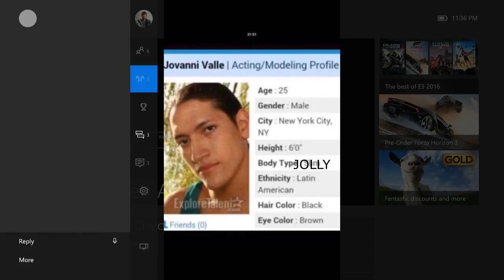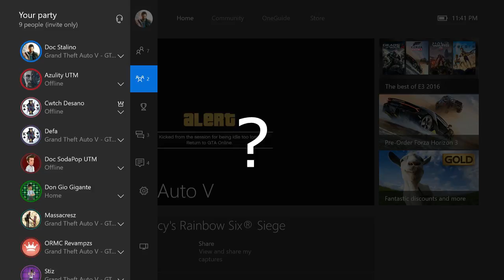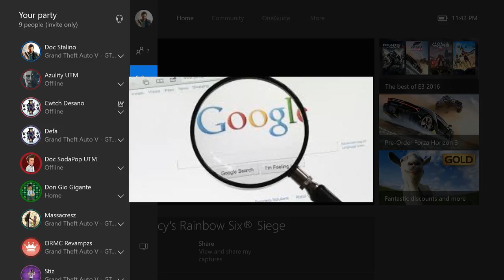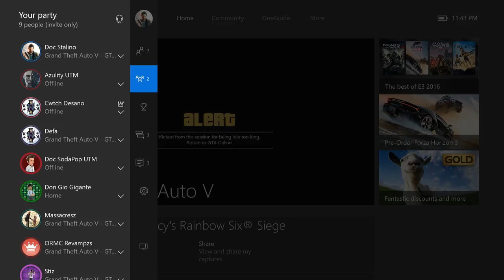Doc SodaPop UTM Roasts Don Gio Gigante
Don Gio Gigante roasted by Doc Sodapop UTM!